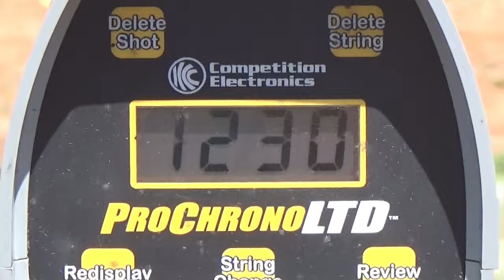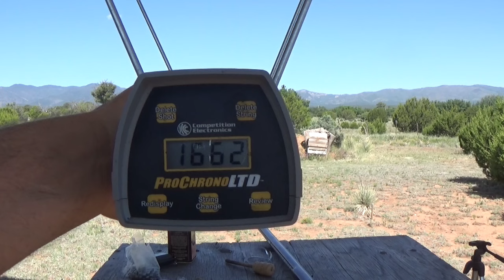DIY Black Powder Guessing Game Round 2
I drop a hint for round 1